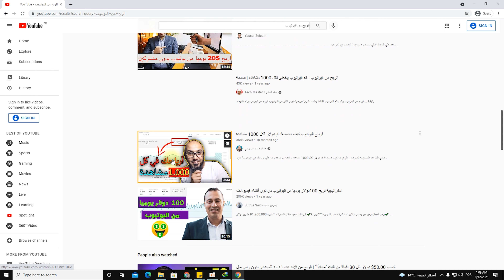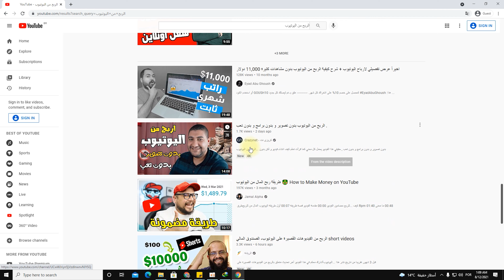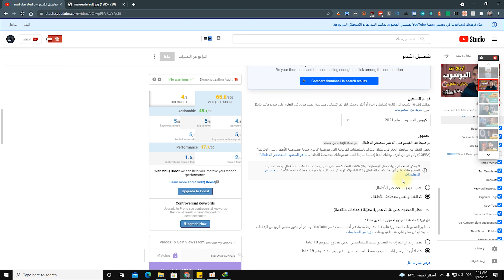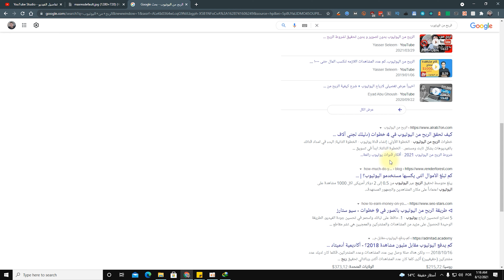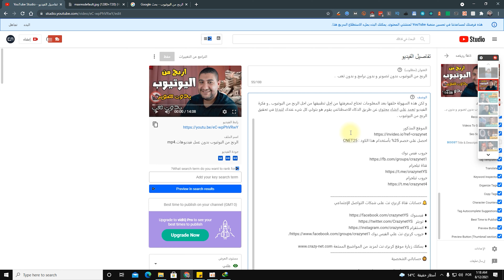كيفية زيادة مشاهدات اليوتيوب عن طريق تهيئة الفيديو لسيو اليوتيوب - شرح شامل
تحدثنا في فيديو سابق عن كيفية زيادة مشاهدات اليوتيوب عن طريق استهداف الكلمات المفتاحية و كيف يمكنك العثور علي كلمات مفتاحية عليها معدل بحث عالي , و لكن في هذا الفيديو سوف اتحدث عن كيفية زيادة مشاهدات اليوتيوب و لكن عن طريق تهيئة الفيديو لـ سيو اليوتيوب او محرك البحث الخاص باليوتيوب حتي تفهم روبوتات البحث عن ماذا تتحدث

و هذا ما يركز عليه الفيديو لمعرفة كيف تهيئة الفيديو الخاص بك لمحرك بحث اليوتيوب لاستهداف الكلمات المفتاحية ذات المعدل البحث العالي و المرتفع في الفيديو الخاص بك , في العنوان و الوصف العلامات او ما تسمي التاج

مع ذكر اهم عامل في اليوتيوب و هو زيادة مدة المشاهدة , شرح شامل .

* حساباتي الشخصية *